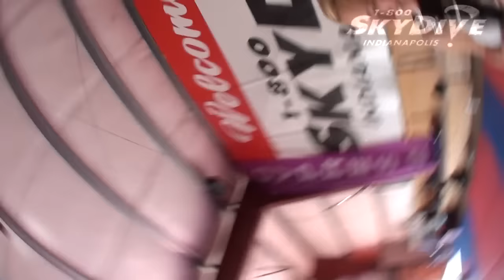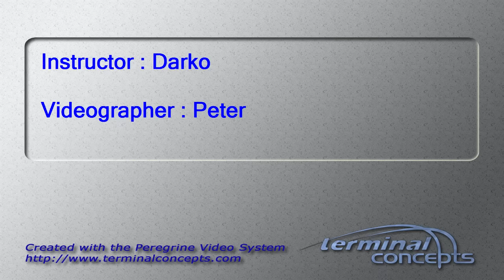Haley King's Tandem skydive!